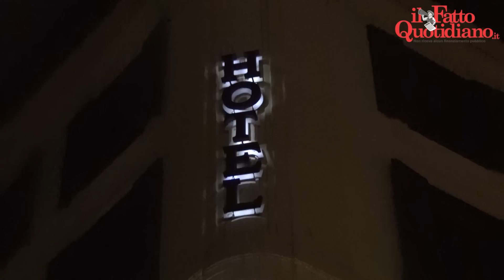M5s, Grillo alla festa per Fico: "Mi chiama gente in lacrime, il sistema è finito"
di Mauro Episcopo